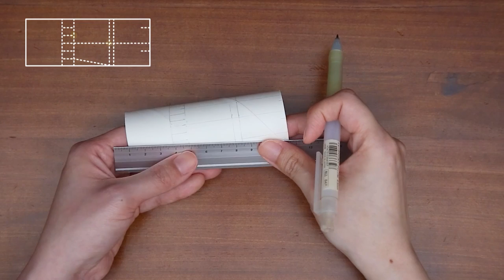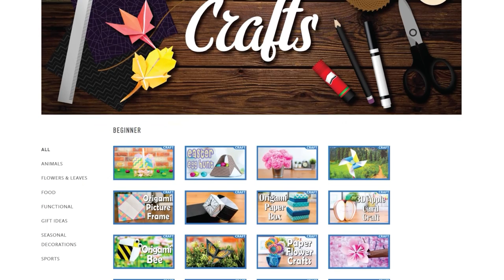DIY Bowling Game | Toilet Paper Rolls | FREE Toys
Join us on today's adventure! Help our little geniuses to make this fun DIY bowling set.

We are always throwing away things without giving much thought to it. One item that's plentiful in every household is toilet paper rolls. By getting creative, you’d be surprised with what you can make by recycling and reusing things you would have otherwise gotten rid of.

This video contains:
00:00 - Title page
00:10 - Bowling ball
03:49 - Bowling pin